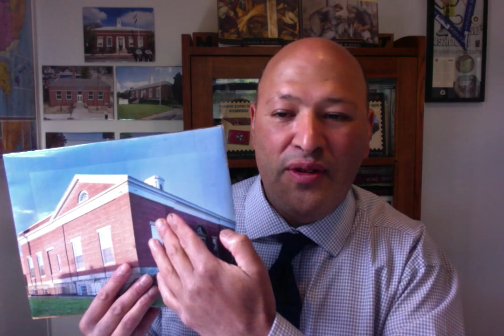Save The Fort Lee, New Jersey Post Office Building - RFD Franklin Restaurant Success!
Author David pleads his case to the mayor of Fort Lee, New Jersey to reconsider demolishing their old post office building. David provides another wonderful example of an old post office building repurposed to serve the local community of Franklin, Indiana.

The old Franklin, Indiana post office building was repurposed into restaurant.  The owners have done a Fantastic Job! preserving and restoring the old post office building in Franklin, Indiana. It truly is a wonderful success story.

This video link shows the mayor of Fort Lee's plans to demolish their old post office building for a park.

We think the building should be saved and repurposed.

If you feel this building is worth saving, please consider reaching out to Mayor Mark J Sokolich and the borough officials.

Even better please contact your congressman or local news reporters to let them know the building should be saved.

The State of New Jersey has already stated their opinion in favor of saving and preserving this historic building.

If you are enjoying this video and our work, please consider a donation to support our efforts.